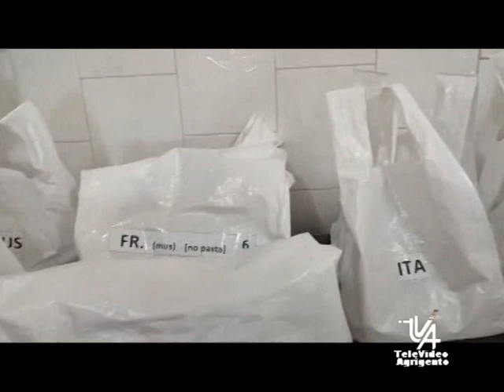Lions Valle dei Templi e Aragona zolfare alla mensa della solidarietà per la festa di San Giuseppe